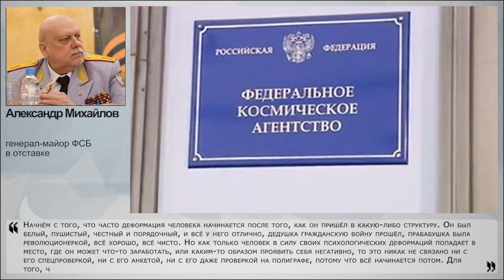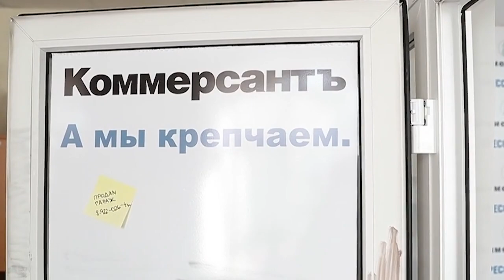Дело Сафронова – материалы про Су-35 продавались за границу?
В "Роскосмосе" скандал - задержан советник Рогозина Иван Сафронов, бывший журналист, писавший некоторое время назад о поставках российских истребителей поколения 4++ Су-35 в Египет. Тогда статью удалили, а в международной политике стало немного напряжённее, потому что США принялись давить на власти Египта, угрожая санкциями. И вот спустя более, чем год, автора статьи Ивана Сафронова, уже поступившего на службу в "Роскосмос", обвиняют в государственной измене. Так что же такого мог рассказать журналист в своей статье? Наверняка, ничего особенного, но мог поделиться за вознаграждение той дополнительной информацией, которую получил в результате того расследования. Впрочем, пока это не более чем версия. Так что же - родина в опасности и россияне прогнили душой? Своим мнением об этом с НаканунеТВ поделился генерал-майор ФСБ в отставке Александр Михайлов